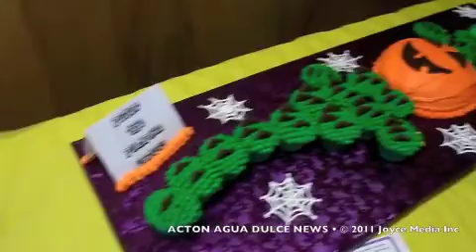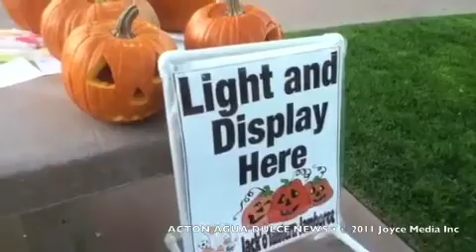20111107 VHS Fall Festival • Acton Park Trunk or Treat • BOO! • 93510 93550 91390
Acton Agua Dulce News takes part in the spooky joyous festivities at the annual Vasquez High School Fall Festival.  AAD News reporter Dane Kigerl lurks about the 5th annual Jack o' Lantern Jamboree and Trunk or Treat at Acton Park.